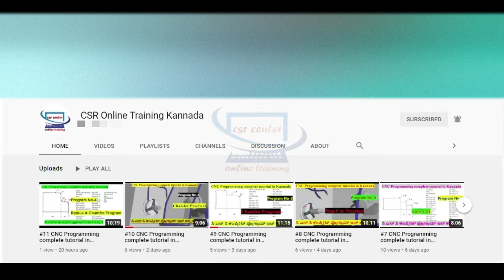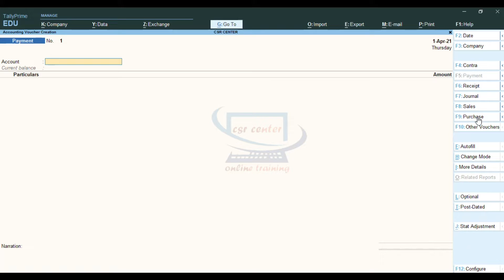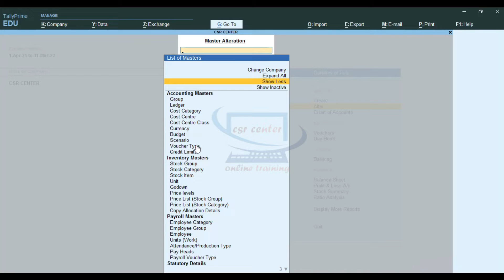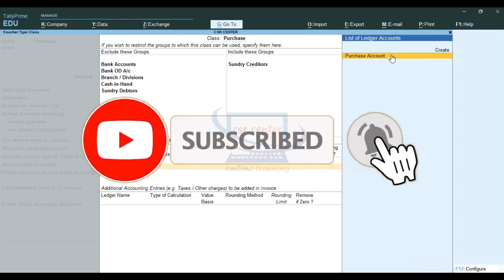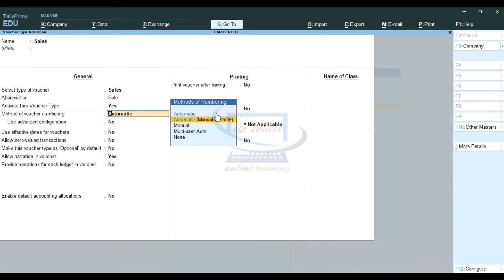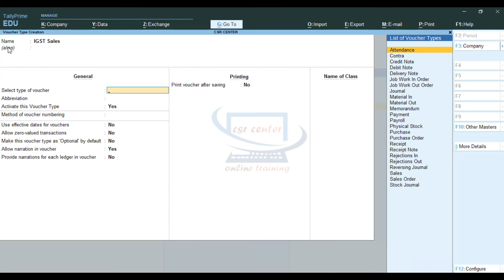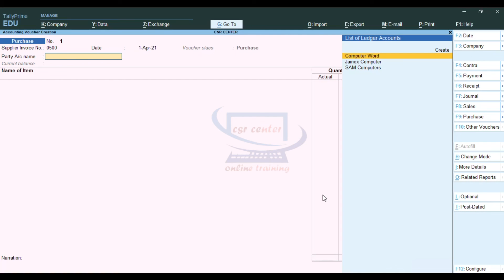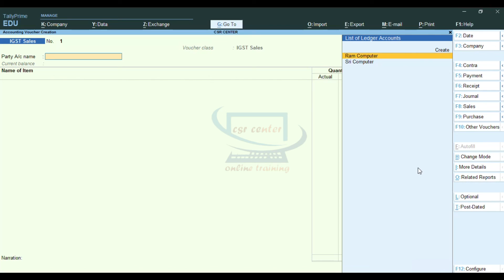#24 Tally Prime Complete Tutorial in Kannada/What is Voucher Type tally /How to create Voucher Type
Tally Prime Complete Tutorial in Kannada/What is Voucher Type tally /How to create Voucher Type

In this video you can learn What is Voucher Type in Tally Prime, How to create Voucher Type in Tally Prime in kannada.